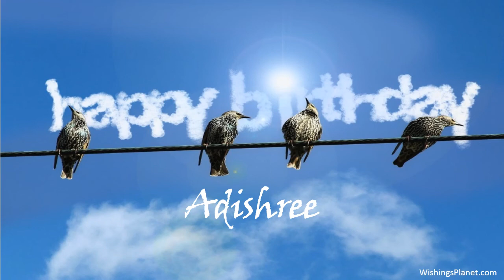Happy Birthday to Adishree